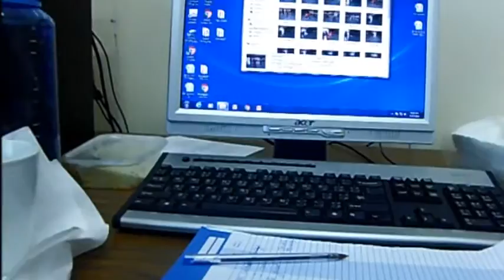EIS J Year 5 Camp 2017